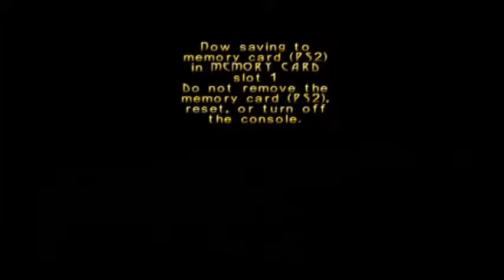Turok: Evolution Part 9 -- The Den Of The Saber Tooth Bears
Tal'Set decides to do some pointless mountain climbing and eventually meet up with friendly saber tooth bears.  Good thing we picked up the shotty cum blaster!

Josh also shares his thoughts on this fantastic game!